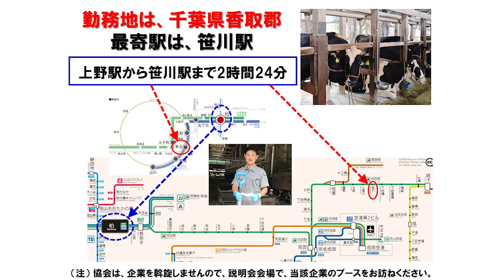【3月6日（月）15：00】Dairy farm／Chiba／easy to get a job offer：酪農／千葉／内定出やすい